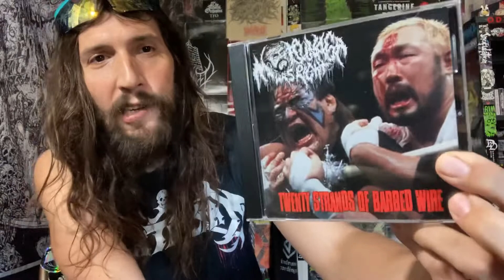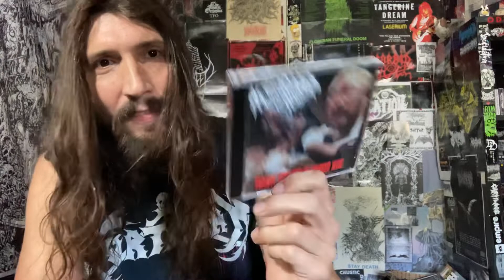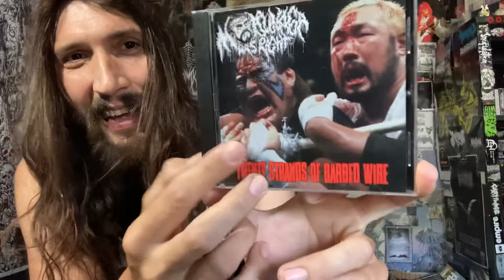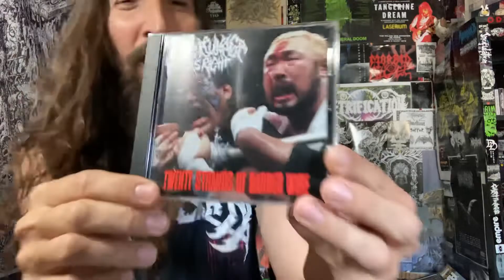Vital Vinyl Vlog: Matsunaga Was Right-Twenty Strands Of Barbwire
DEATH MATCH WRESTLING FUELED GRINDCORE FROM OHIO!!!
“MATSUNGA WAS RIGHT-TWENTY STRANDS OF BARBWIRE” IS TOTAL, “PIG DESTROYER AND, “AGORAPHOBIC NOSEBLEED” WORSHIP BUT WITH LYRICS ABOUT WRESTLING INSTEAD OF LONELINESS AND DRUGS... ITS GREAT!!
HAVING FUN WHILE LISTENING TO GRIND IS VERY REFRESHING AND IF YOU ARE A WRESTLING MARK LIKE MYSELF, I REALLY HOPE YOU CAN SCORE A COPY OF THIS GRIND GEM!

(I’m not 2 XL but I want that $5.00 LS!)